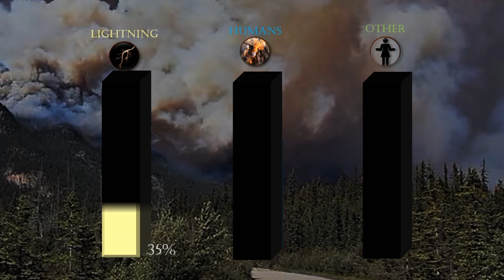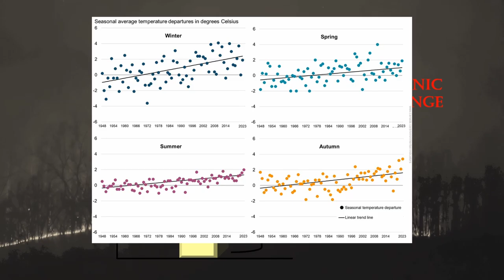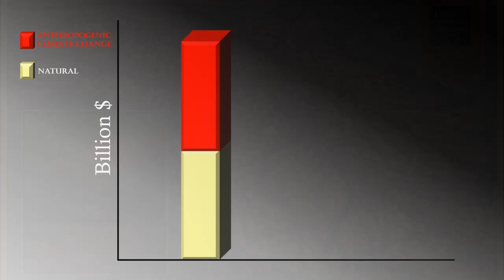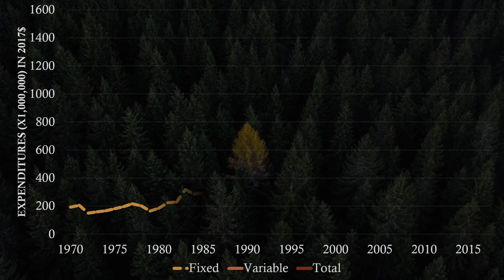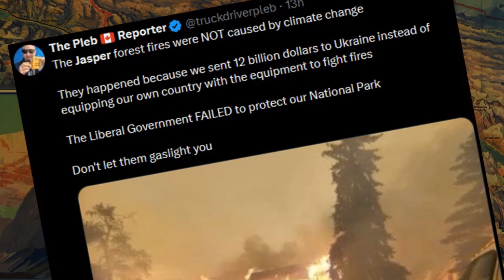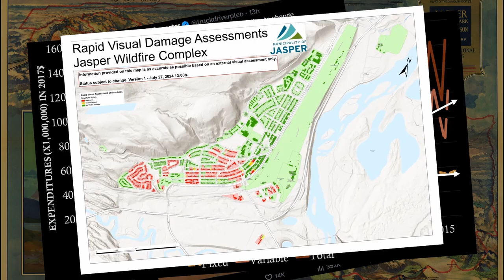Jasper Forest Fires Fueled by Neglect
In this video I discuss the Jasper Fires, and how climate change contributes to it. I mention pine beetle as it's important for many other Canadian fires, but this one seemed to be more due to the high temperature, high wind conditions, and our lack of general funding.

Also Canada only spends 0.3% of it's GDP on Ukraine and is not the reason we haven't funded forest management.

Slava Ukraini!

If we haven’t met before - Hey 👋 I’m Dungeons Deadlifts and Decarbonization, an optimization engineer that got annoyed with how terrible Canadian politics discourse was. My videos focus on renewable energy and Canadian Politics, but my livestreams are oriented towards dungeons and dragons and politics generally. I share information on things I find interesting and provide evidence and even re-do the math of studies so I have confidence in their results. But I’m not free from bias and I believe the only way to actually figure out how things work is through institutions where people can argue their positions.